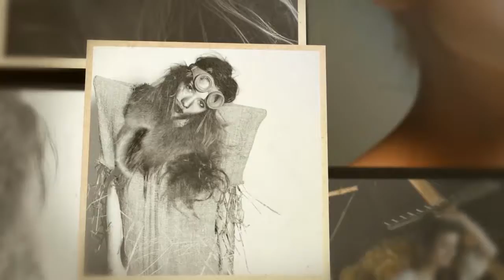Przegląd fotografii - Krystian Chrzanowski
Montaż: Krystian Chrzanowski

Muzyka: Jane Jupiter LYING 2 URSELF